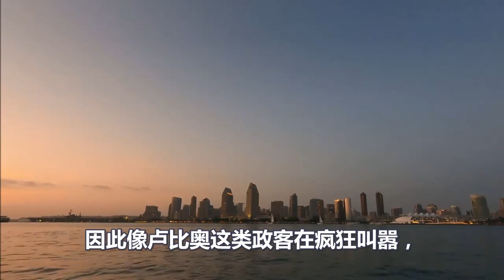中国不在低调！在美欧主场，王毅一句话震动美欧！